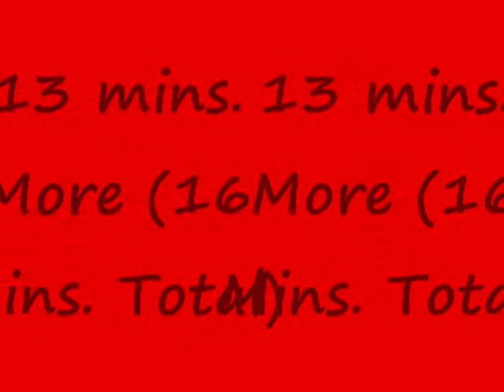Bone Bone Bone!!!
Funny vid with myself and Lexus The Dog.